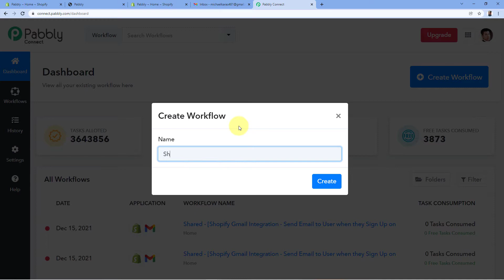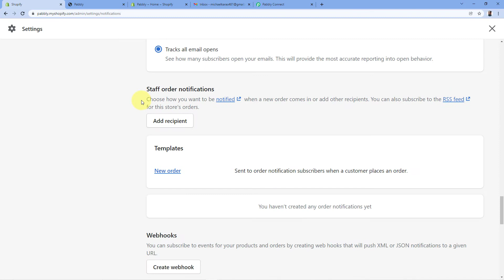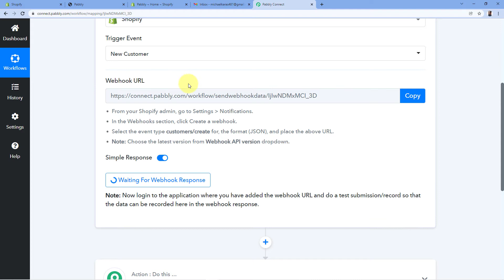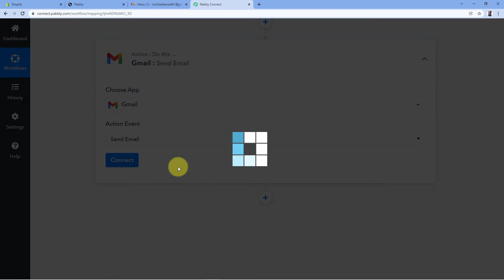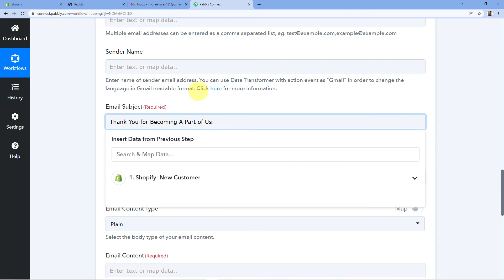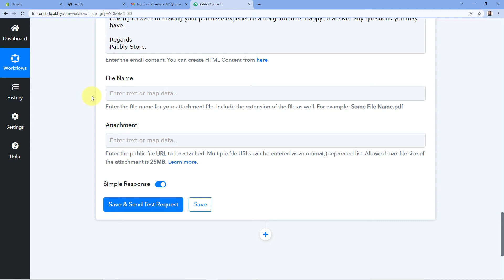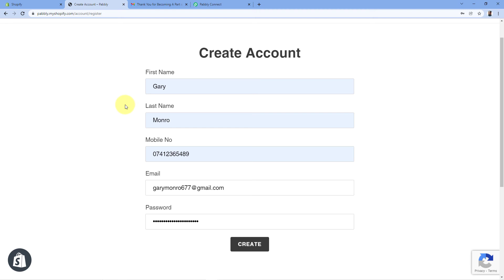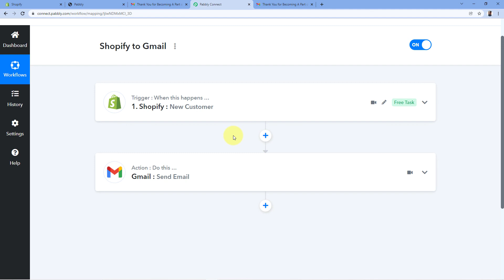Shopify Customers के लिए Gmail से Email Marketing कैसे करें : Shopify Gmail Integration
✅ In this video, we will learn Shopify Gmail integration, where you can Shopify Gmail integration - send Shopify customers personalised Emails via Gmail with the help of Pabbly Connect.